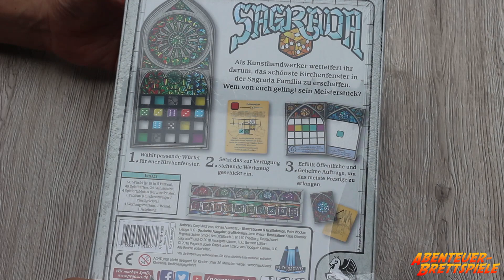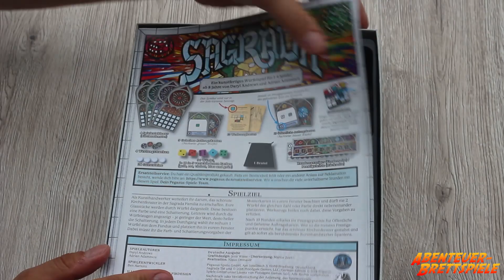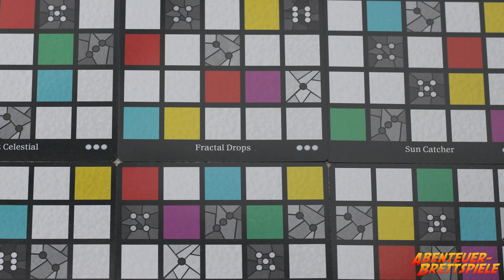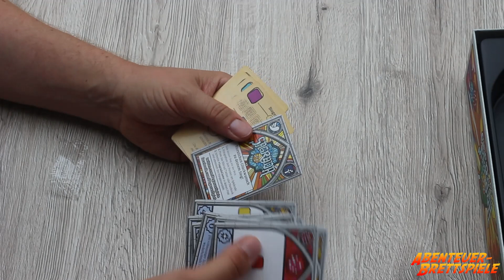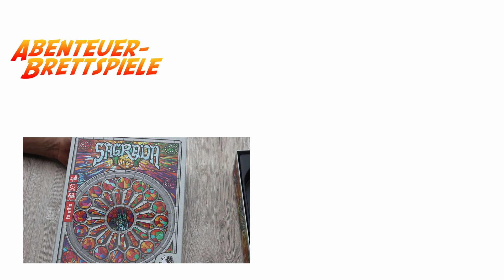Sagrada - Brettspiel Unboxing | Abenteuer Brettspiele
Kirchenfenster basteln wir in diesem Spiel aus bunten Würfeln zusammen und müssen dabei einige Lege-Regeln beachten. Aber wir können auch Sonderaktionen nutzen, um unser "Glasfenster" anzupassen.

Dice Drafting ist hier die Hauptmechanik und in meinem Unboxing-Video schaue ich mir das Spielmaterial genauer an. Viel Spaß damit.